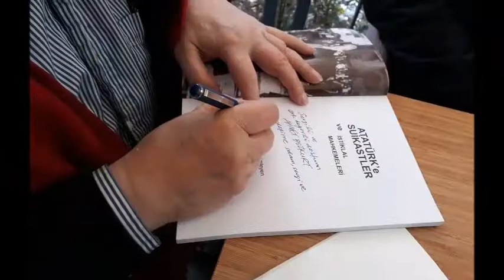Suat Yalaz Suadiye Buluşması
Çizgi Roman Okurları Derneği olarak Türk çizgi roman ustaları ile buluşuyoruz.
İlk buluşmamızı Suat Yalaz usta ile gerçekleştirdik.
Güneşli bir cumartesi günü çizgi romana gönül vermiş dostlar ile birlikte Suadiye'de bir iki saat sürmesini planladığımız röportaj ve çekim, üstadın isteği ile sohbet havasında hava kararana kadar devam etti.
Üstadın hiç bir yerde yayınlanmamış  anıları ile zaman su gibi akıp geçti.
Karaoğlan'dan Sony Ringo'ya, Kebir'e.
İstanbul'dan Paris'e, Roma'ya...
Çizgi romandan beyazperdeye...
Yayınevlerinden film artistlerine kadar;
1960'lardan günümüze değeri ölçülemez anılar belleklerimizde teker teker kayıt altına alındı.
Büyük usta Suat Yalaz'a derneğimiz olarak çok teşekkür ediyoruz.
Bundan sonra da devam edecek "Ustalar ile Buluşma" Günlerimize çizgi romana gönül vermiş tüm dostlarımızı bekliyoruz.
Çizgi Roman Okurları Derneği Yönetimi.